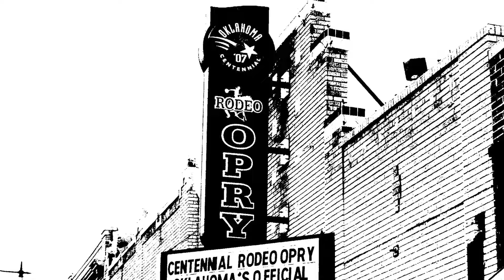Darlin Darla - Halloween Show - She's Got You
Darlin Darla performing She's Got You on the Halloween Show at the Oklahoma Centennial Rodeo Opry in OKC's Stockyards City on October 29th, 2016.